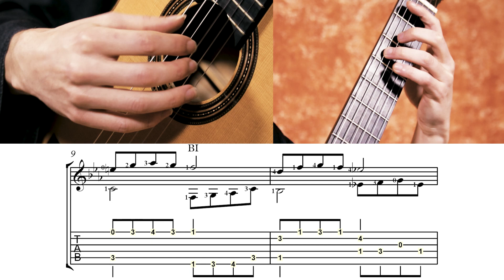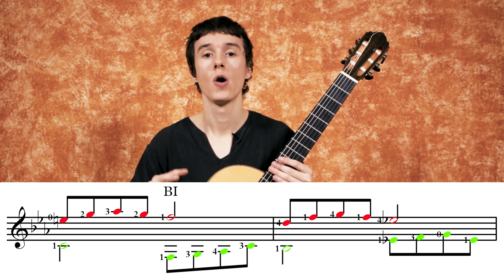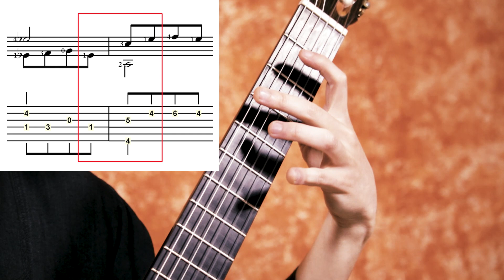Petit Morceau à 2 Voix en Do mineur pour Débutant Intermédiaire ! Tutoriel à la guitare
Dans ce tutoriel pour guitare, on apprend un petit morceau à 2 voix en do mineur, dans un style un peu ancien !

Bon apprentissage ! ;)

0:00 Intro et présentation
0:39 Tonalité
1:12 Partition et tablature PDF
1:24 Enchaînée avec partition et tablature
2:03 Structure
2:28 Le contrepoint
2:44 Maintien des doigts sur les notes
3:33 Les barrés et doigtés
4:29 Mot de fin et outro